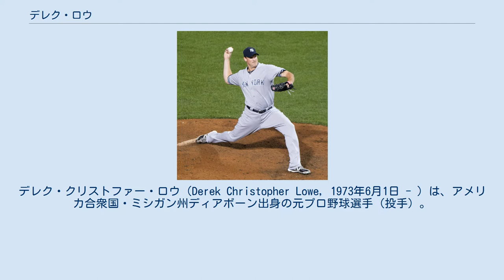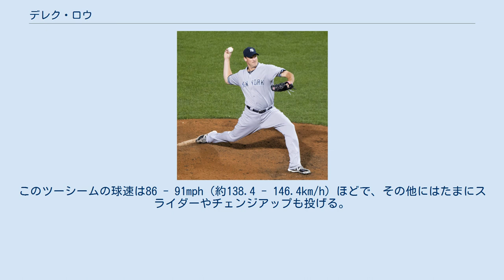デレク・ロウ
デレク・クリストファー・ロウ（Derek Christopher Lowe, 1973年6月1日 - ）は、アメリカ合衆国・ミシガン州ディアボーン出身の元プロ野球選手（投手）。
右投右打。
 東ミシガン大学からバスケットボールの奨学金を受ける予定だったが、1991年にシアトル・マリナーズからドラフト8巡目（全体214位）指名を受け入団。
 1997年4月26日、トロント・ブルージェイズ戦でメジャーデビュー。
 7月31日にジェイソン・バリテックとともにボストン・レッドソックスにトレードで移籍。
マリナーズ在籍時はドラフト入団時から先発投手であったが、リリーフへ転向。
 1998年は先発投手としてシーズンを迎えるが、結果が出ずリリーフにまわり、その後もリリーフとして好成績を残す。
 1999年は防御率2.63・15セーブを記録した。
 2000年にはクローザーに定着し、42セーブでリーグ最多セーブを記録し、オールスター初選出を果たした。
 2001年、24セーブを記録したが救援失敗が重なった。
デレクは先発転向の考えをジョー・ケリガン監督に伝え、ケリガンはその考えを気に入り、シーズン終盤に先発へ再転向。
 2002年は開幕から先発ローテーションに名を連ねる。
この年は開幕から好調で、4月27日のデビルレイズ（現レイズ）戦ではノーヒットノーランを達成。
MLBオールスターゲームではア・リーグの先発投手を務めた。
シーズン通算で残した21勝・防御率2.58はともにリーグ2位で、サイ・ヤング賞投票ではバリー・ジト、ペドロ・マルティネスに次ぐ3位に入った。
 2003年は17勝を挙げたが、防御率は4.47と前年より2点近く悪化した。
さらに2004年も勝利数減少・防御率悪化は続いた。
レッドソックスはワールドシリーズに進出、ロウは第4戦に登板し7回無失点で勝利投手となり、チームは86年ぶりの世界一となったが、シーズン終了後にFAとなったロウとの契約をレッドソックスは見送った。
 2005年1月11日、4年総額3,600万ドルでロサンゼルス・ドジャースに移籍。
2004年の防御率が5.42だったにもかかわらず大型契約を締結した理由をポール・デポデスタGMは「ゴロを打たせるピッチングのロウは、内野の守備のいいドジャースではいい成績を挙げられるはず」と説明している。
 2005年は12勝15敗で負け越したが、リーグ5位の23回クオリティ・スタートを記録。
8月31日のカブス戦では被安打1で完封勝利。
2006年は8月9日時点で9勝8敗だったが、閉幕まで7連勝を記録し、9月27日シーズン最後の登板で通算100勝に到達した。
16勝で最多勝利のタイトルを獲得。
 ドジャース移籍1年目の2005年から3年連続で開幕投手を務めたが、2008年は開幕投手をブラッド・ペニーに譲ってしまい、5月には4敗・防御率6.11と不振に陥ったが、8月31日以降の6試合の登板で4勝・防御率0.50を記録。
ジョー・トーリ監督は「デレクはマウンドに上がると全身全霊を込め一球一球投げる本物のプロ。開幕投手を外されても腐ることなく、見事なリーダーシップを発揮してくれた」と絶賛し、チームメイトはデレクをエースと認めていた。
 2009年1月15日、アトランタ・ブレーブスと4年総額6000万ドルで契約。
同年3月29日、ボビー・コックス監督はデレクが、4月5日の開幕戦と4月10日のホーム開幕戦の先発投手を務めることを発表。
4月5日のフィリーズとの開幕戦は、8回を被安打2で勝ち投手になった。
4月10日のナショナルズとのホーム開幕戦は、3回終了後に雨で試合が2時間以上中断したため、3回1失点で降板し、チームは延長10回で6対5で勝利した。
5年ぶりのフェンウェイ・パークでの登板となった6月20日のレッドソックス戦では、観客からスタンディングオベーションで迎えられた。
 2009年と2010年は連続して15勝以上を挙げた。
 2011年はリーグ最多の17敗を喫するなど不振に終わった。
 オフにマイナー選手1人との交換でクリーブランド・インディアンスへ移籍した。
8月10日に放出された...